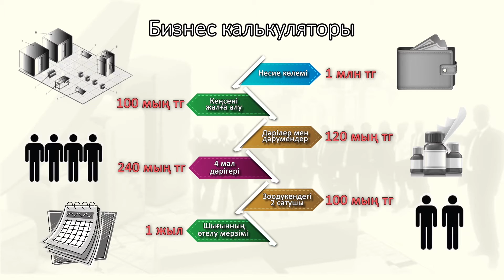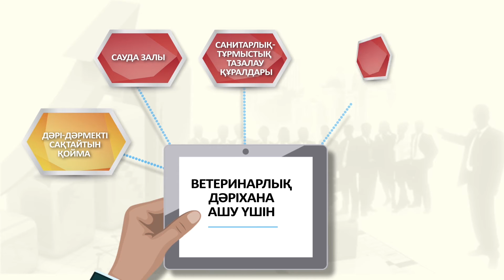ЖК «Банзай», ветеринарная клиника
г. Алматы ЖК «Банзай», ветеринарная клиника (15 Kaz Shomakbaeva+)